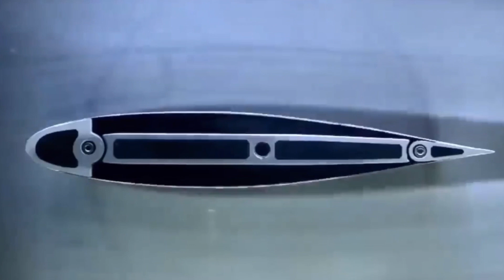Why nobody is doing this for Race Cars?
Latest technology in morphing materials could drastically change race cars.